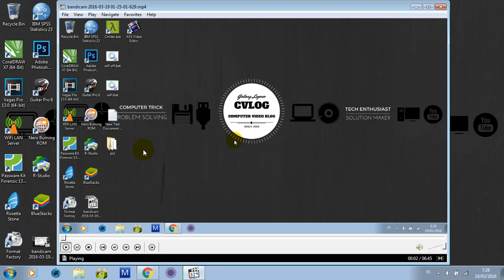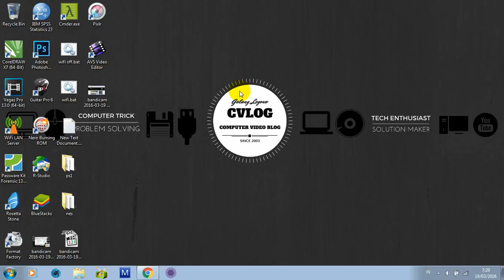cara mengambil screenshot pada video dengan media player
untuk pertanyaan, saran, dan  kritik bisa dengan mengisi komentar dibawah ini.

dan jangan lupa untuk mensuncribe chanel ini..